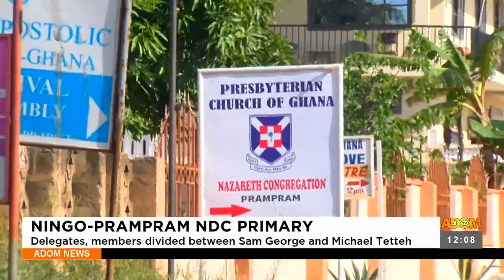Ningo-Prampram NDC Prrimary: Delegates, members divided between Sam George Michael Tetteh (09-5-23)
Adom Trotro: Migrating trotro and taxi to a digitalized platform feasible? - Premtobre Kasee on Adom TV